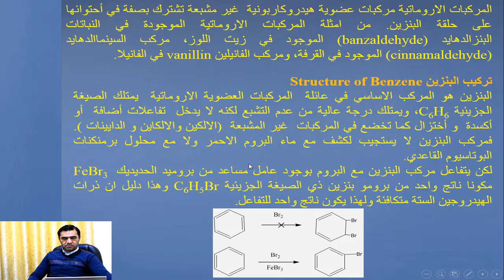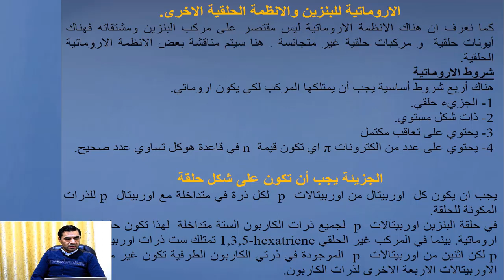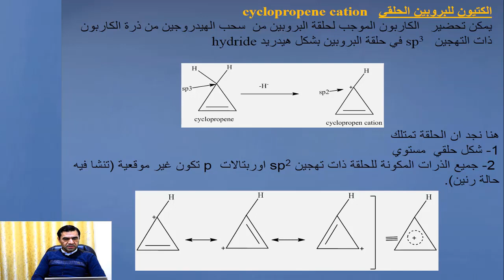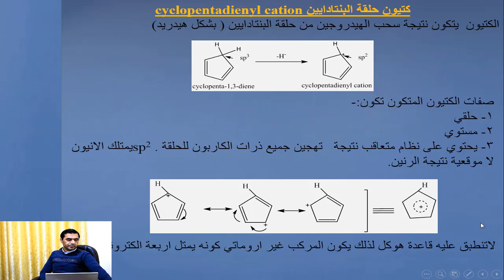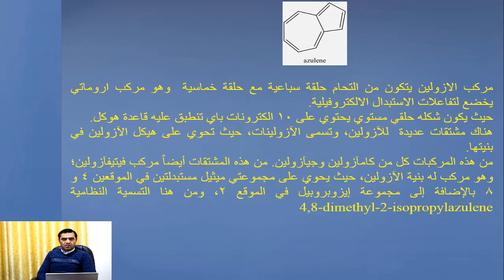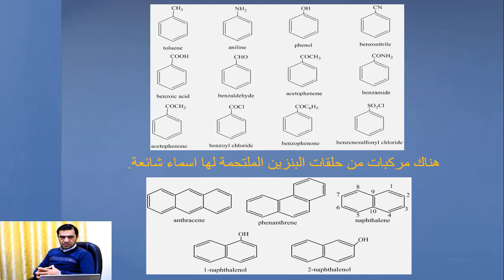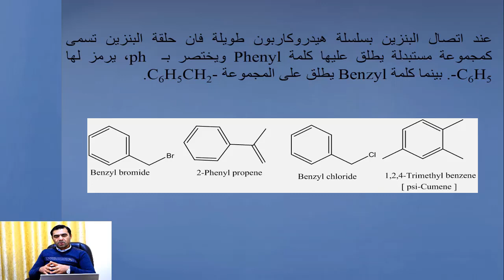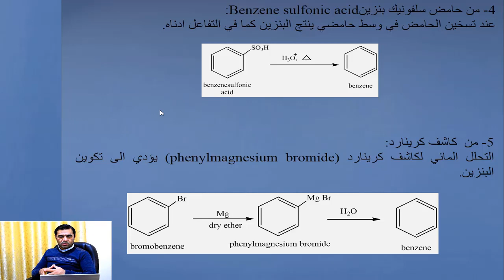(محاضرة م م.راسم فراج بربوتي (المركبات الاروماتية/كلية العلوم التطبيقية - هيت/قسم البيئة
جامعة الانبار
رئاسة الجامعة
كلية العلوم التطبيقية - هيت/قسم البيئة
 م م.راسم فراج بربوتي